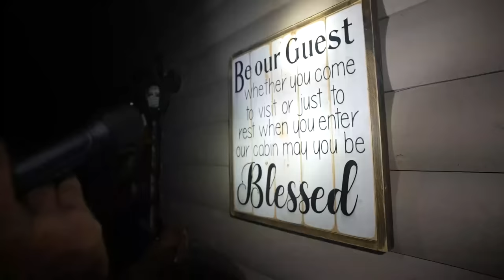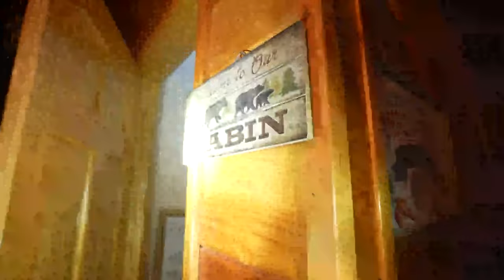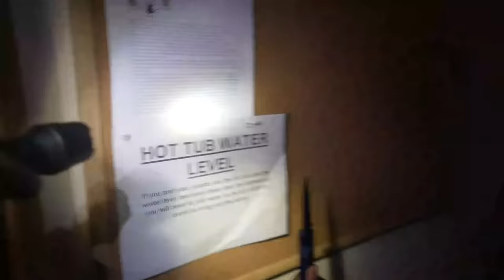BOYZTOBER DAY 1 Full Stream!